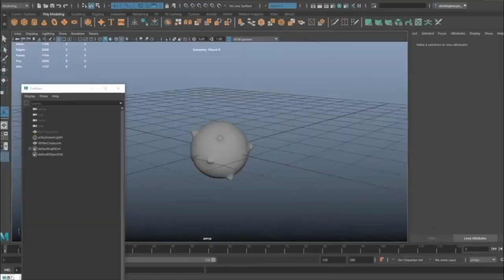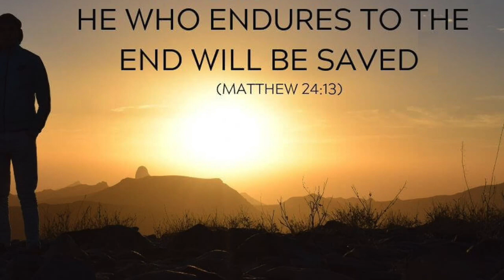Beautiful Eucharistic Miracle Testimony from Talk at Springfield Eucharistic Congress